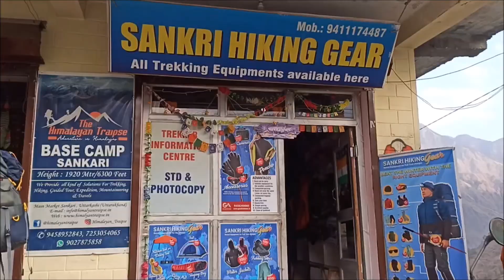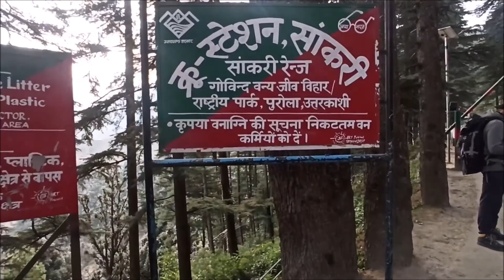SANKRI TO JUDA KA TALAB VLOG| WINTER TREK| DEC 2021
It feels fresh to vlog after so many days and I can't wait to share with you people my experience of the most difficult trek in India - Kedarkantha  Winter Trek!

I could not stop myself from recording the serene valleys, the snow-laden peaks, the narrow trails of path and the amazing group of people I had got a chance to interact and complete this trek with!

So sit with tub of popcorn to see virtually the day 2 of the trek which begins for Juda ka Talab base camp.All the hustle is captured in the vlog.

Love,
Jeet Vlogs!